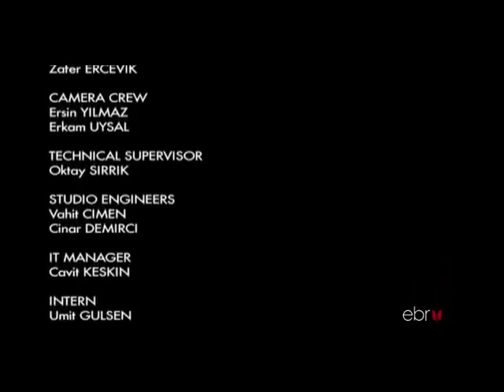John Esposito - Who Speaks for Islam?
In a post-9/11 world, many Americans conflate the mainstream Muslim majority with the beliefs and actions of an extremist minority. But what do the world's Muslims think about the West, or about democracy, or about extremism itself? "Who Speaks for Islam?", the recent published book of Prof. Esposito, spotlights this silenced majority. The book is the product of a mammoth six-year study in which the Gallup Organization conducted tens of thousands of hour-long, face-to-face interviews with residents of more than 35 predominantly Muslim nations — urban and rural, young and old, men and women, educated and illiterate. It asks the questions everyone is curious about: Why is the Muslim world so anti-American? Who are the extremists? Is democracy something Muslims really want? What do Muslim women want? The answers to these and other pertinent, provocative questions are provided not by experts, extremists, or talking heads, but by empirical evidence — the voices of a billion Muslims.

John L. Esposito is University Professor, Professor of Religion and International Affairs, Professor of Islamic Studies and Founding Director of the Prince Alwaleed bin Talal Center for Muslim-Christian Understanding at the Walsh School of Foreign Service, Georgetown University. Esposito specializes in Islam, political Islam from North Africa to Southeast Asia, and Religion and International Affairs. He is editor-in-chief of the four-volume The Oxford Encyclopedia of the Modern Islamic World, The Oxford History of Islam, The Oxford Dictionary of Islam and The Islamic World: Past and Present. His more than thirty five books include Who Speaks for Islam, Unholy War: Terror in the Name of Islam, The Islamic Threat: Myth or Reality?, Islam and Politics, Political Islam: Radicalism, Revolution or Reform?, Islam and democracy (with J. Voll). Many have been translated into Arabic, Turkish, Persian, Bahasa Indonesia, Urdu, European languages, Japanese and Chinese. A former president of the Middle East Studies Association of North America and the American Council for the Study of Islamic Societies, he is currently a member of the World Economic Forum's Council of 100 Leaders, the High Level Group of the U.N. Alliance of Civilizations and President of the Executive Scientific Committee for La Maison de la Mediterranee's 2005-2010 project, "The Mediterranean, Europe and Islam: Actors in Dialogue." Esposito is a recipient of the American Academy of Religion's 2005 Martin E. Marty Award for the Public Understanding of Religion and of Pakistan's Quaid-i-Azzam Award for Outstanding Contributions in Islamic Studies. He has served as a consultant to the U.S. Department of State and to governments, corporations, universities, and the media. In 2003 he received the School of Foreign Service, Georgetown University Award for Outstanding Teaching

Esposito is widely interviewed or quoted in the media, including The Wall Street Journal, The New York Times, The Washington Post, CNN and network news stations, NPR, BBC, and in media throughout Europe, Asia, and the Middle East.